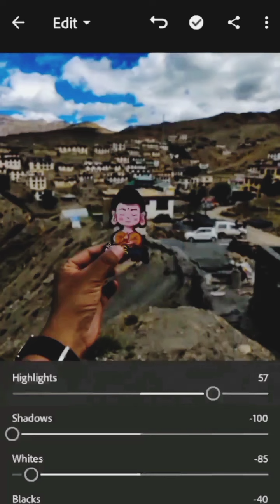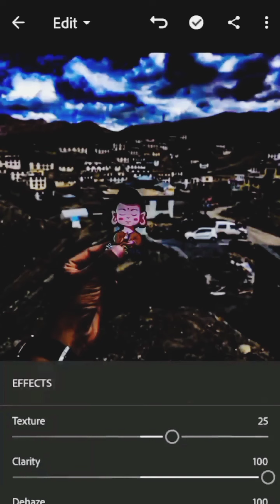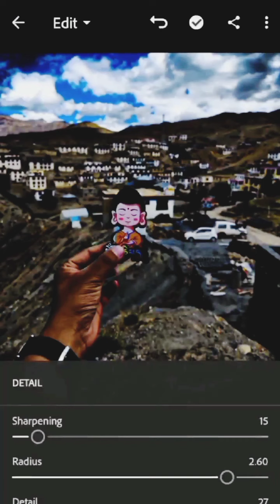how to edit photo in light room😵